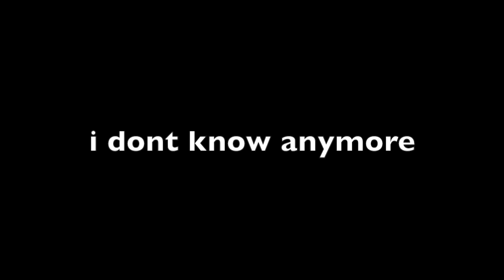wat i also do in my free time